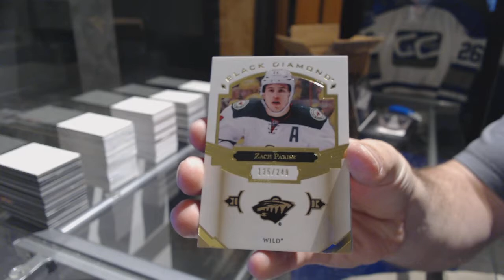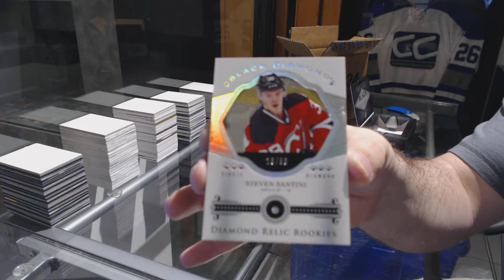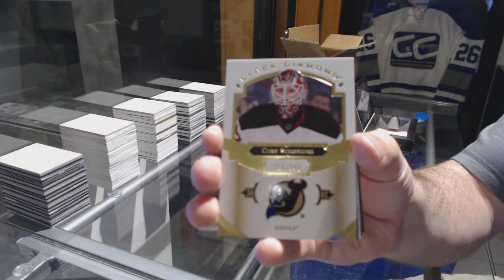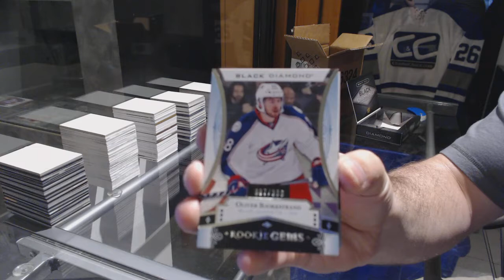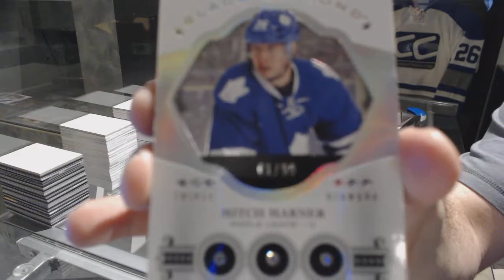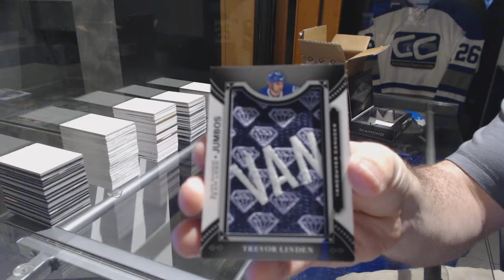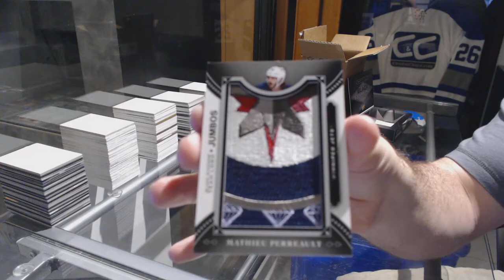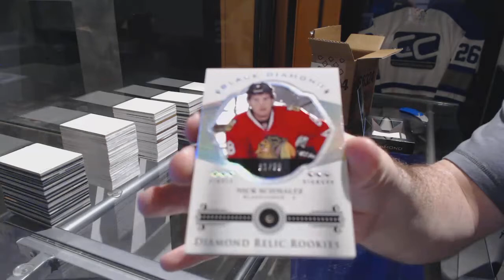16-17 UD Black Diamond Hockey 5 Box Case Break - C&C 7341